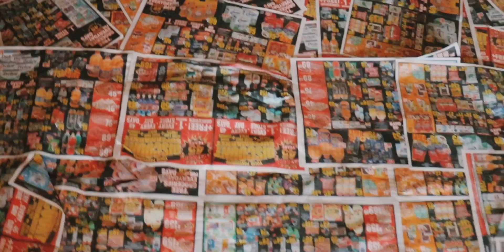Batondy - Vhege (Music Video) Shot by Mc Filmz.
A home made Music video of Vhege by Batondy from @ko's SETE official Banger. Shot by Mc Filmz...